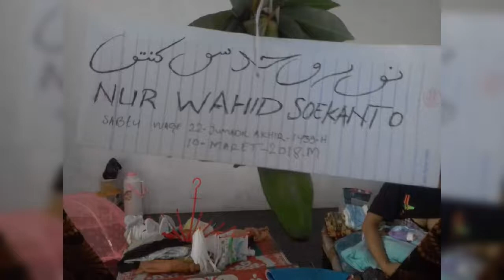Beristri dua. Rhoma Irama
e cell coy